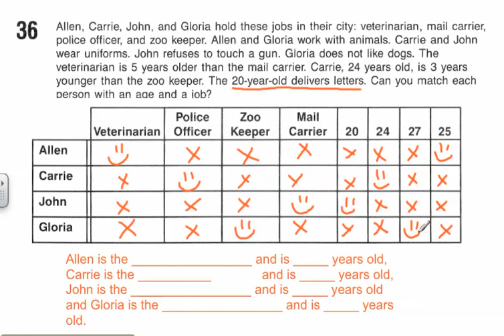Problem Solver 36- Logic Puzzle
Another great lesson from the Mathademics Team!